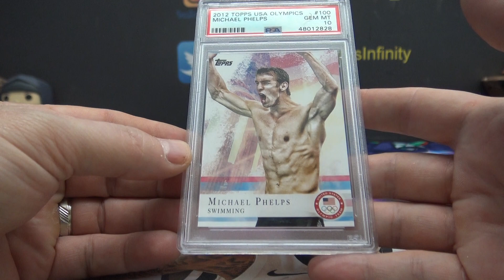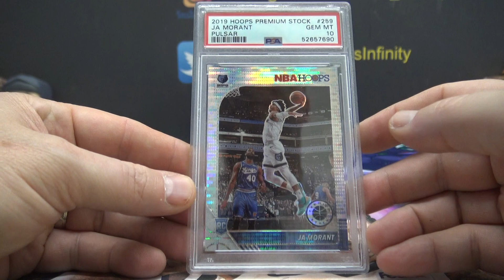Blaze's 2021 Super Duper Box Break